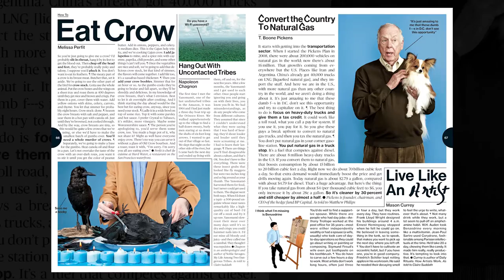The Designer Series: Richard Turley (part 3)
How cutting-edge Wall Street weekly Bloomberg Businessweek breaks more than just grid convention